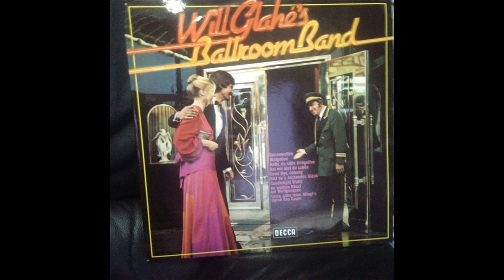Will Glahé Wo Die Meisjes Sind Bei Mir Bist Du Schön Nur Einmal Blüht Im Jahr Der Mai Good Bye, Jo